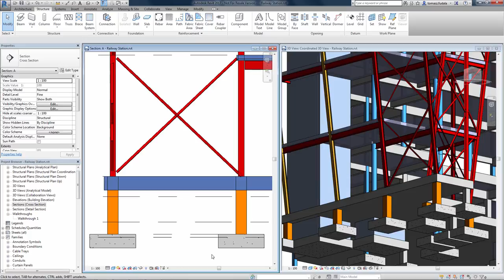Improved Structural Foundations in Revit 2017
The Attach Top/Base command will now attach structural columns to isolated foundations and footings. Adjustments to the foundation height will cause the length of the column to adjust accordingly.

Source: Autodesk Building Solutions Channel